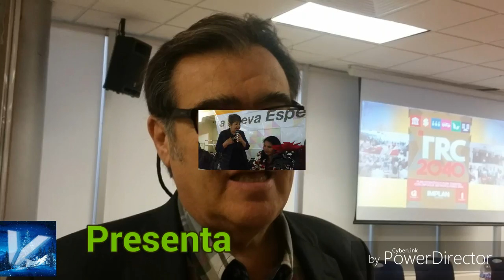vocesopinion 134 Posada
Aspectos de la posada organizada por la dirigencia de OPAC en Matamoros, Coah.